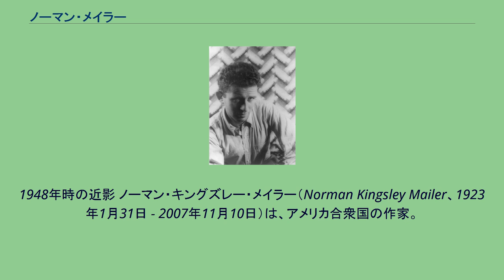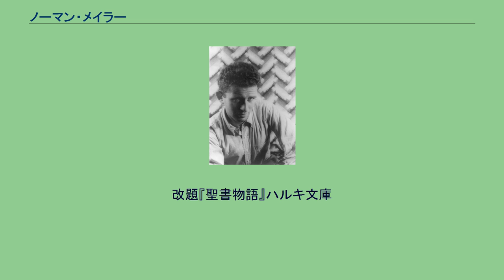ノーマン・メイラー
1948年時の近影 ノーマン・キングズレー・メイラー（Norman Kingsley Mailer、1923年1月31日 - 2007年11月10日）は、アメリカ合衆国の作家。
ノンフィクション小説の革新者。
非常に辛口で有名であった。
ノーマン・メイラーはユダヤ系の両親の間にニュージャージー州ロング・ブランチで生まれた。
彼はブルックリンで育ち、1939年にハーバード大学に入学した。
大学で彼は小説に興味を持ち、18歳の時最初の作品を公表した。
メイラーは1944年に陸軍第112騎兵連隊に入隊し、レイテ島の戦いとルソン島の戦いに従軍した。
1945年の終戦と同時に進駐軍の一員として千葉県の館山に上陸、その後銚子に移った。
1946年には福島県の小名浜（現在のいわき市）に移り、その後5月に帰国するまで銚子に滞在した。
1948年、パリのソルボンヌ大学に入る前に、ベストセラーとなる『裸者と死者』を書いた。
それは彼自身の戦中の経験に基づいたものであり、第二次大戦を描いた最良のアメリカ小説のうちの1つとされる。
同作品には銚子の様子の描写があり、彼は後に日本語版の翻訳者に「日本は私が見た国のうちでもっとも美しい国でした」との印象を述べている。
1969年、『夜の軍隊』で全米図書賞を受賞。
ノーマン・メイラーは6回結婚しており、9人の子供がいる。
2007年11月10日、急性腎不全のためニューヨークのマウントサイナイ病院にて死亡。
84歳。
改題『聖書物語』ハルキ文庫